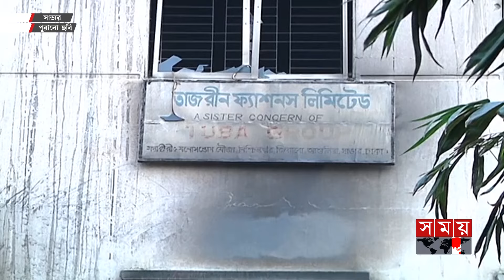ভয়াবহ সেই তাজরীন ট্র্যাজেডির এক যুগ | Tazreen Tragedy | Ashulia | Garment Workers | BGMEA | Somoy TV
আশুলিয়ায় তাজরীন ফ্যাশনস অগ্নিকান্ড ট্র্যাজেডির এক যুগ পরও মানবেতর দিনযাপন করছেন আহত শ্রমিক ও নিহতের স্বজনরা। ক্ষতিপূরণ ও পুনর্বাসনের দাবি শ্রমিক নেতাদের।

ভয়াবহ সেই তাজরীন ট্র্যাজেডির এক যুগ | Tazreen Tragedy | Garment Workers | BGMEA | Somoy TV

Somoy TV: t.ly/Se1z
Somoy TV Bulletin: t.ly/iqIq
Somoy Entertainment: t.ly/3dWC
Somoy Sports: t.ly/iASp
SOMOY TV ISLAMIC: t.ly/zU6a

Somoynews.tv: t.ly/Y7ab
খেলার সময়: t.ly/xJ5H
সময়ের গল্প: t.ly/EW3M
এ সময়ের বাণিজ্য : t.ly/m3ir

Groups:
Somoy TV (Official)✅: t.ly/ajiO
Somoy Entertainment✅: t.ly/8CLh
Somoy Business✅: t.ly/4xaJ